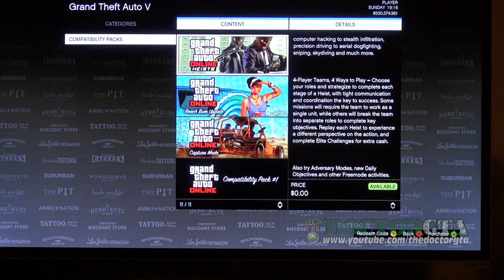How to Start "Hiest GTA 5" Online Update Daily Objectives